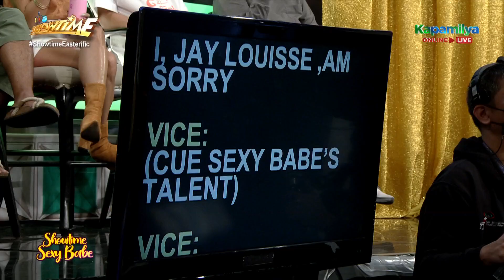Vice Ganda “‘Wag matapang kung hindi totoong pangalan” | It’s Showtime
Vice Ganda “‘Wag matapang kung hindi totoong pangalan”.